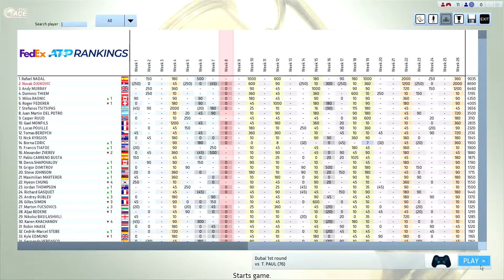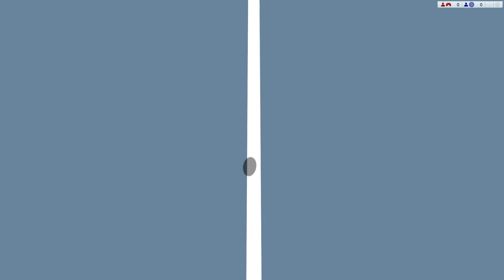Djokovic vs Paul Full Ace Tennis ATP500 R32 Dubai